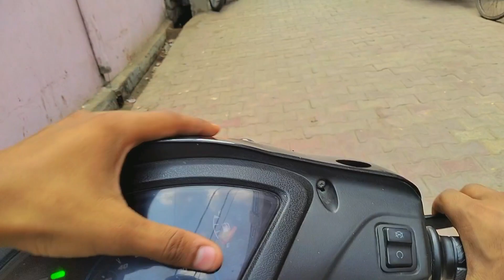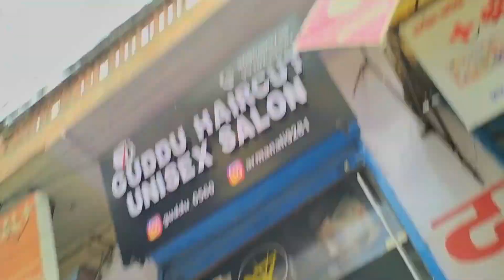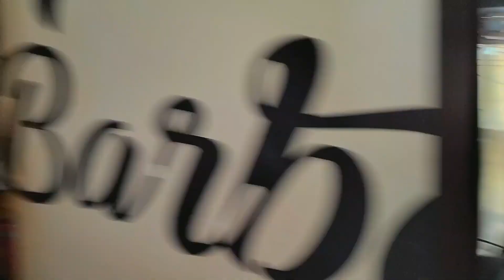new hair style...👍 || vlog12 , bhai ne baal bht badiya kate